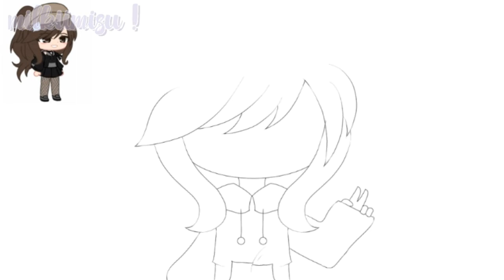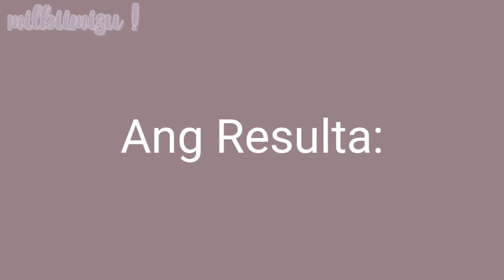Fanart for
I hope you like it, it took too long cuz modules and tests gets on the way 😃🔫